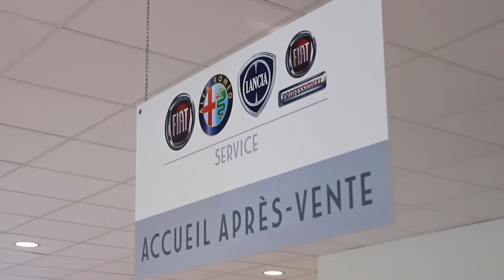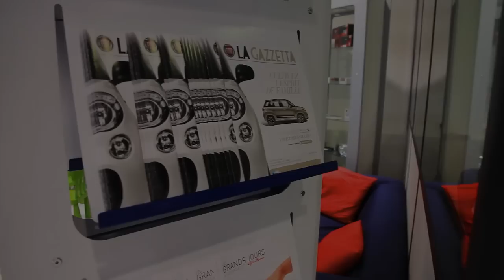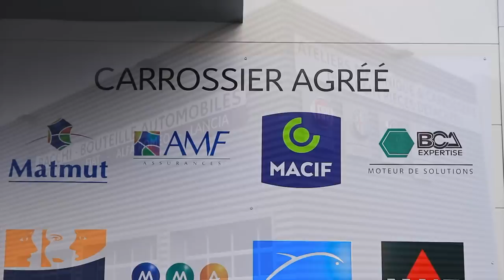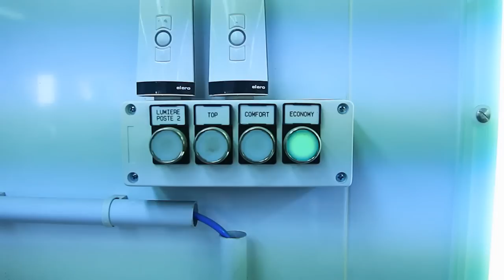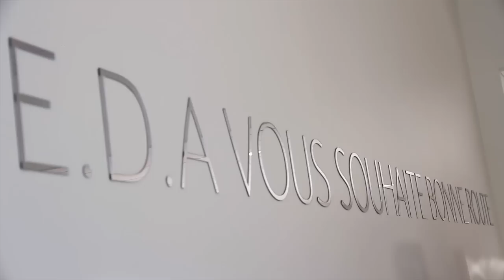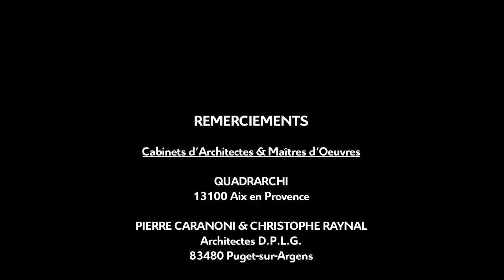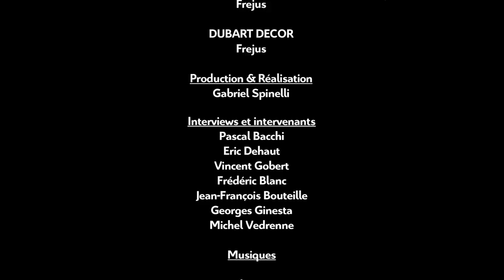Découverte et Inauguration Nouveaux locaux Fiat Fréjus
Se doter d'un nouvel outil professionnel et réaliser de nouveaux investissements en période de crise est, pour toute entreprise, un pari audacieux. C'est pourtant le défi que le groupe Bacchi-Bouteille a relevé en créant de nouvelles structures.

En fait, ce projet s'inscrit dans une restructuration complète de la concession CITROËN de Fréjus et la création, dans le même temps et à côté, d'un nouveau bâtiment FIAT, FIAT PROFESSIONAL, ALFA-ROMEO ET LANCIA. Dès aujourd'hui, ces marques sont regroupées sur l'avenue André Léotard à Fréjus au sein d'un même pôle commercial automobile. Deux nouvelles structures réunissent ainsi toutes les activités commerciales des 5 marques représentées par le groupe Bacchi-Bouteille.

Dans le même temps, a été créé le Pôle Capitou, établissement regroupant les activités carrosserie, magasin de pièces de rechange, entretien et réparation de tous les clients entreprise.